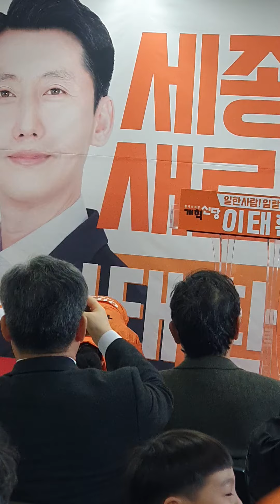이태환 개혁신당 세종을 국회의원선거사무소 개소식 인사말.